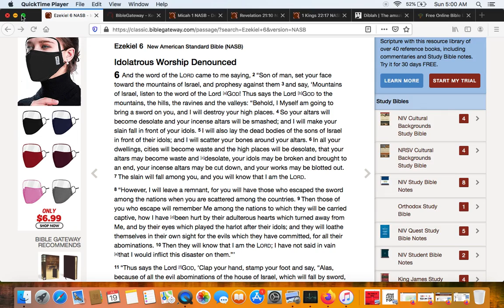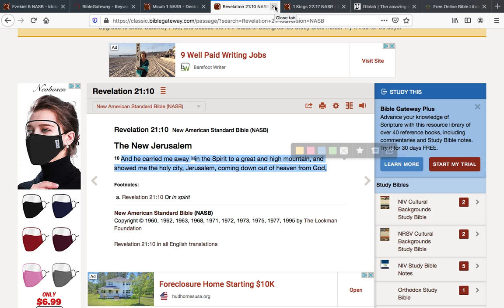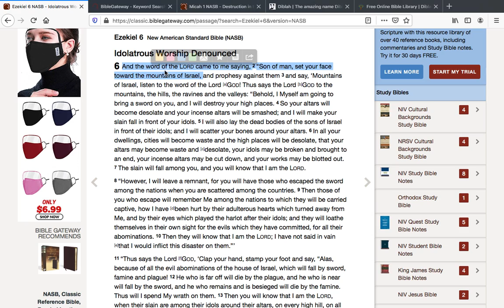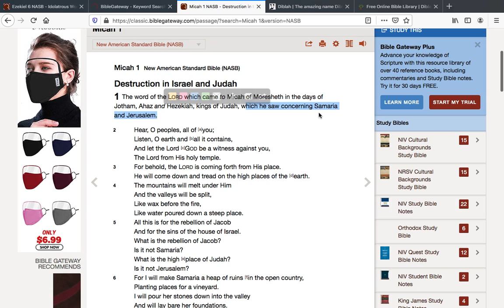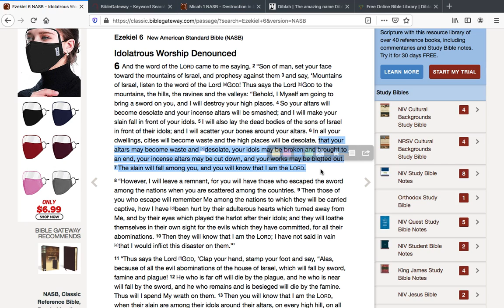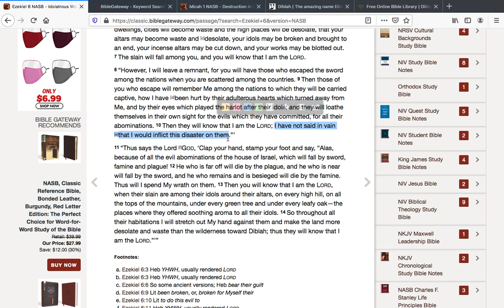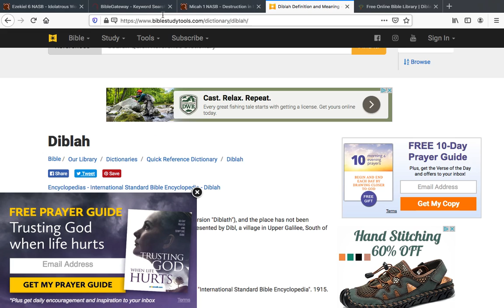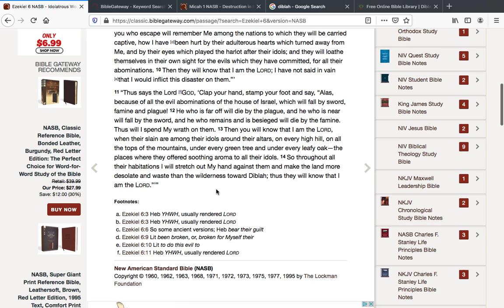Ezekiel 6 - Bible Study (The Altars)